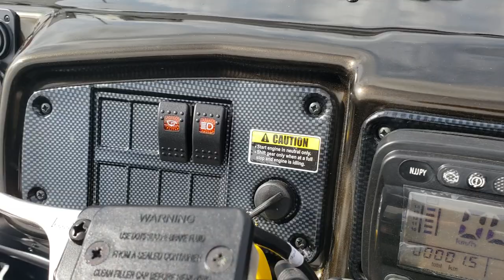2019 BIGFOOT 800 8X8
THIS IS THE ULTIMATE MUD BEAST. THIS UNIT IS JUST MEANT FOR GOING THROUGH THE WORST TYPES OF MUD PITS. THIS UNIT HAS A 800CC KOHLER ENGINE IN IT THAT PUSHS OUT 30HP, AND ALSO HAS THE SMOOTH RIDING ADMIRAL TRANSMISSION. THIS UNIT COMES STOCKED WITH:
JENSEN RADIO
BRUSH GUARD
3500 POUND WINCH
BEAD LOCK WHEELS, THAT ALLOWS IT TO RUN ON 1 PSI OF PRESSURE AND HAS UNBELIEVABLE GRIP.
UPGRADED SEATS
CARBON FIBER ACCENTS

AND MANY MORE GREAT FEATURES.

WE SERVICE, SELL PARTS AND HAVE NEW AND USED VEHICLES FOR SALE LIKE ISUZU NPR AND NQR, HINO 155 AND HINO 195, FREIGHTLINER M2, COLUMBIA, CENTURY AND CASCADIA, INTERNATIONAL 9200 AND 9400.

WE SELL AND SERVICE ZANOTTI REFRIGERATION, ALONG WITH SERVICE THERMOKING MD 200 AND 300, T600 AND T800, AND CARRIER SUPRA MODELS. WE CONSISTENTLY BUILD RAM PROMASTER WITH INSULATION AND REFRIGERATION KITS. CHECK OUR NEW AND USED INVENTORY FOR DETAILS.

WE ARE A DEALER FOR ODES, HISUN, ARGO AND BENNCHE AND SELL AND SERVICE USED POLARIS RANGER, KUBOTA RTV, ARCTIC CAT PROWLER, CAN-AM COMMANDER AND MAVERICK, HONDA PIONEER, JOHN DEERE GATOR, KAWASAKI MULE, YAMAHA RHINO AND VIKING.

ANYONE LOOKING FOR NEW OR USED TRUCKS FOR SALE AND RENTAL, ATV FOR SALE, UTV FOR SALE AND RENTAL, ARGO FOR SALE AND RENT, REFRIGERATION REEFER TRUCK TRAILER FOR SALE AND RENT, OR BOX TRUCK FLATBED TRUCK FOR SALE OR RENT SHOULD SEE US IN SAN ANTONIO TEXAS.